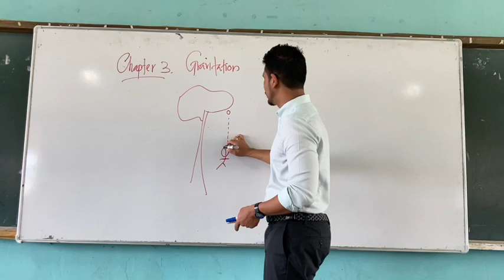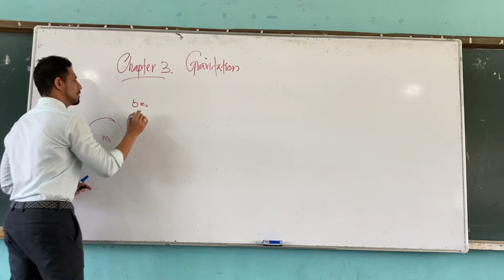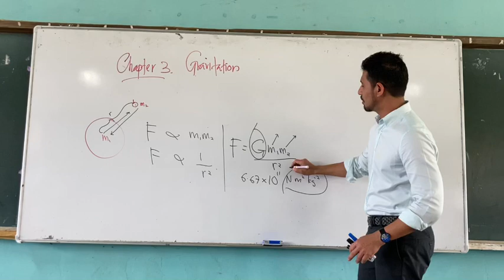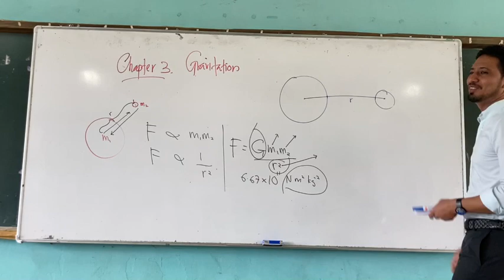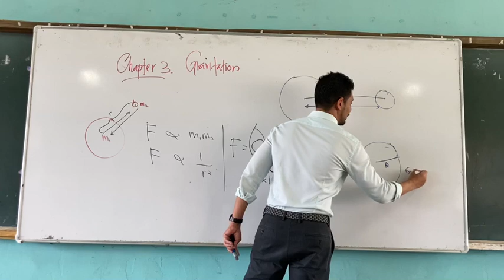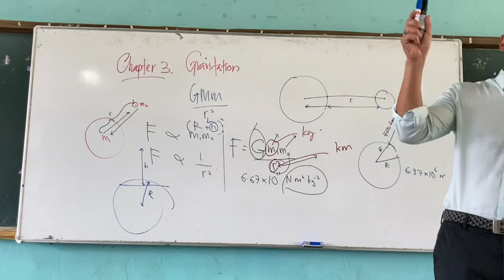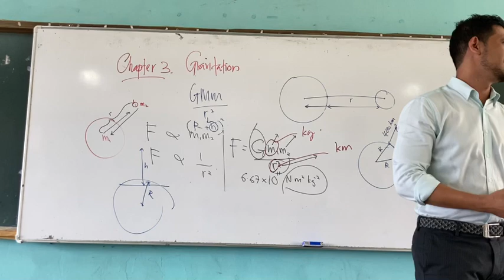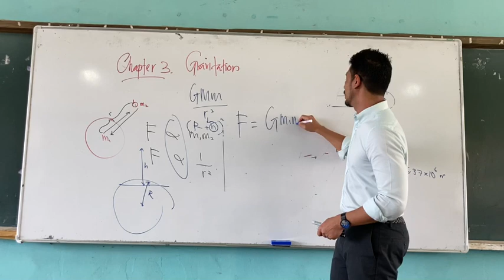Physics KSSM F4 : 3.1 Newton’s Universal Law of Gravitation part 1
Chapter 3 : Gravitation